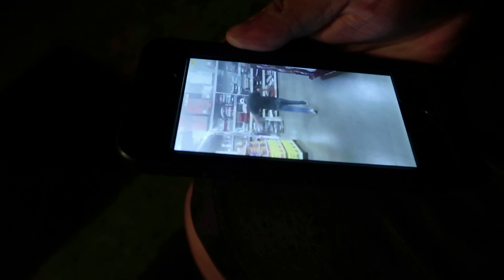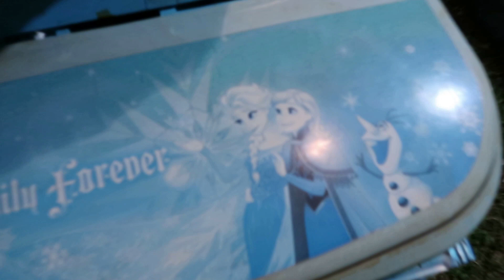I'M VLOGGING AGAIN! FIRSTVLOG2020 PART II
Hey guys it's Christian,

I have started vlogging again after taking a "little" break. (LOL) So I am back and better than ever with the vlogs! I hope y'all enjoy this little 10 minute vlog.